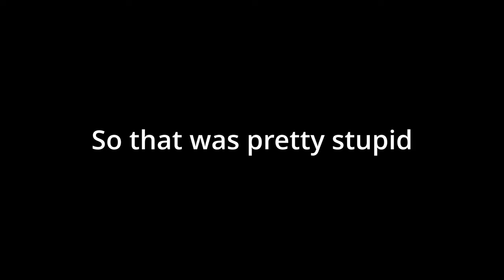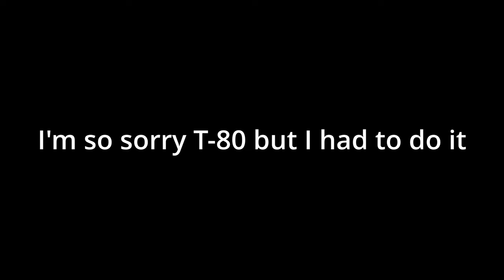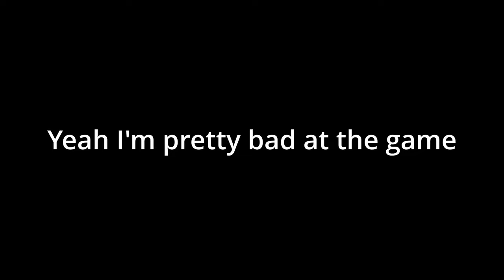The Leopard 2A7 Experience || War Thunder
DM52 goes crazy